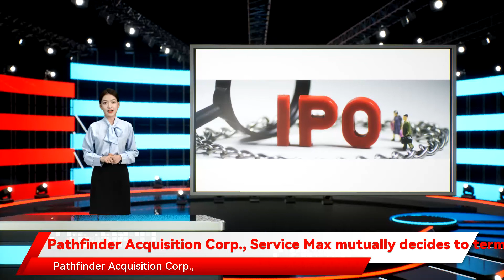Pathfinder Acquisition Corp., Service Max mutually decides to terminate the merger deal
Pathfinder Acquisition Corporation  (NASDAQ: PFDR )  and Service Max have  mutually agreed to terminate  their previously announced Business Combination Agreement, effective immediately, due to unfavorable market conditions.  "Neither party will be required to pay the other a termination fee as a result of the mutual decision to terminate the Business Combination Agreement."  Pathfinder has canceled the extraordinary general meeting of its shareholders scheduled for December 7, 2021.  Related (July 15):  SPAC Pathfinder Acquisition gains on deal to take ServiceMax public .